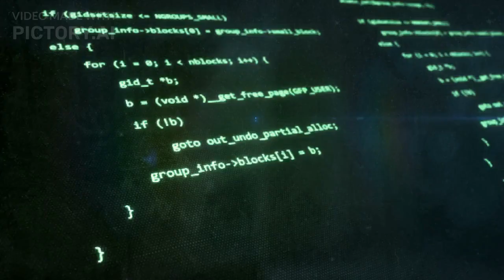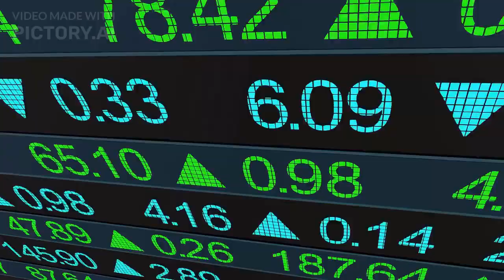Is Avast safe to use in 2023? | Avast free antivirus review 🙀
is avast safe to use in 2023? - avast antivirus scam!!! (profanity warning)
is avast safe to use in 2023? - avast antivirus sold your scanned data for $2 million || tech #17
is avast safe to use in 2023? - mcafee vs avast 2022 review | best antivirus for pc
is avast safe to use in 2023? - avast antivirus review: is the free version all you need??
is avast safe to use in 2023? - avast free antivirus review | tested vs malware
is avast safe to use in 2023? - can avast free anti-virus protect you?
is avast safe to use in 2023? - avast vs ransomware 2022
is avast safe to use in 2023? - totalav antivirus review | best antivirus 2022?
is avast safe to use in 2023? - best antivirus 2022 (our top antivirus tier list)
is avast safe to use in 2023? - 5 best free vpn & why use one
is avast safe to use in 2023? - best antivirus for android phone !!
is avast safe to use in 2023? - antivirus tierlist: best antivirus in 2021
is avast safe to use in 2023? - do you really need an antivirus in windows 10??
is avast safe to use in 2023? - don't buy an anti-virus in 2020 - do this instead!
is avast safe to use in 2023? - top 5 best free antivirus software in 2022
best antivirus
Top 5 Best Free Antivirus Software in 2022
avast free antivirus
avast free antivirus review
avast antivirus
which antivirus is the best
is windows defender good enough
avast antivirus review
mcafee vs avast
avast free
which is better windows defender or avast free antivirus
is it safe to use avast secure browser
which is better avast free or windows defender
is avast safe to use in 2023 laptops
is avast safe to use in 2023 in nepal
is avast safe to use in 2023 laptop
is avast safe to use in 2023 reddit
which is best antivirus
what is a vpn
how to stop avast antivirus in windows 10
how to install antivirus in android phone
avast premium security download
avast bán dữ liệu
avast for windows 10
avast mobile security review
avast free antivirus download
how to make android safe
mcafee vs avast 2021
avast download
avast vpn
antivirus avast
avast review
how to use vpn in mobile
what is vpn
how to remove virus from android
antivirus comparison 2021
is avast free to use
is avast internet security free
is avast antivirus good
is avast useless
is avast free antivirus good enough
which antivirus is better than windows defender
is avast one worth it
is avast antitrack worth it
is avast premium worth it
is avast worth the money
is avast worth it 2022
is avast worth it reddit
what is the best windows antivirus
what antivirus is best for windows 10
is avast necessary for windows 10
is avast safe for windows 10
is avast no longer free
is avast completely free
is avast really free
is avast safe for my mac
is avast safe for macbook
is avast free for mac
is avast secureline vpn legitimate
is avast a legitimate site
is avast security legitimate
is avast a legitimate antivirus
is avast a legitimate company
is avast legit reddit
is avast legit
is avast subscription worth it
is it worth buying avast premium
is avast worth paying for 2021
is avast worth having
is avast secure
is avast online security good
is avast mobile security safe reddit
is avast secure browser necessary
is avast browser good
is avast browser secure
is avast secure browser safe reddit
is it worth paying for avast premium
is avast premium any good
is premium avast worth it
is avast cleanup worth it
is avast cleanup any good
is avast cleanup premium worth it reddit
is avast free vpn good
is avast vpn worth it
is the avast vpn good
is avast security a virus
is avast free antivirus a virus
is avast antivirus software safe
is avast virus scanner safe
is avast antivirus good for windows
is avast free antivirus safe for pc
is avast antivirus good for pc
is avast security safe for iphone
is avast for android any good
is avast antivirus good for mobile
is avast for mac any good
is avast security safe for mac
is avast antivirus good for mac
is avast the best antivirus
is avast a good antivirus for android
is avast actually good
is avast a malware
is avast good against malware
is avast good for viruses
is avast good for ransomware
is avast still good 2022 reddit
is avast good 2022 reddit
is avast good enough
is avast vpn good for gaming
is avast worth it
is avast safe for pc
is avast antivirus good for windows 7
is avast antivirus good for windows 11
is avast antivirus good for windows 10
is avast good for windows 10
is avast for android free
is avast antivirus good for android
is avast safe for iphone